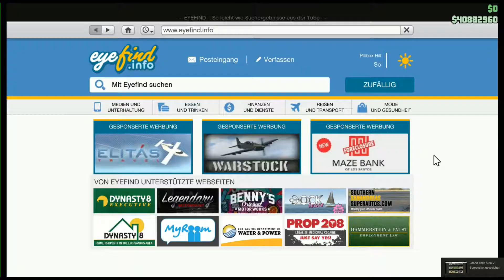GTA 5 ONLINE SMUGGLER'S RUN SPECIAL – Best Hangar in GTA 5 ONLINE [GERMAN - PC]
👿 SMUGGLER'S RUN SPECIAL – Der beste Hangar in GTA 5 ONLINE [GERMAN - PC]
Nun ist das Smuggler‘s Run DLC heraus und wir haben einige Überraschungen erlebt.
Wie immer könnt Ihr Euch viel Geld sparen, indem Ihr bei dem Hangarkauf „wählerisch“ seid.
Du würdest uns gerne unterstützen? Spenden bitte hier ➡️

Spiel
Grand Theft Auto V
2013
In YouTube Gaming suchen
Kategorie
Gaming
Lizenz
Standard-YouTube-Lizenz